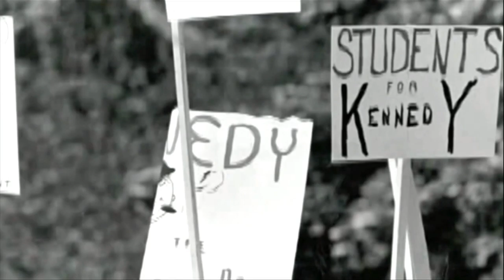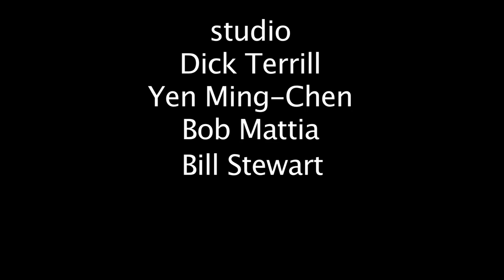Harris Wofford Remembered-Traveltelevision 237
Traveltelevision shares our story about this leader of the service movement who has passed away in the month of January.